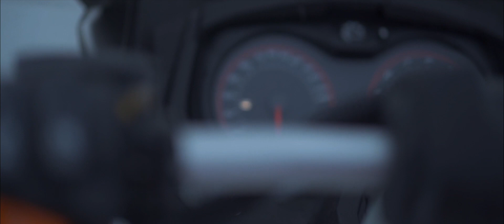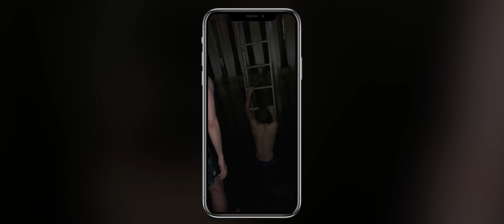Skiing the insanely beautiful Lyngen Alps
Cinderella Eco Group invited some athletes from the norwegian ski jumping team to Lyngen after a long season, to ski even more. But now in the beautiful alps in Northern Norway.